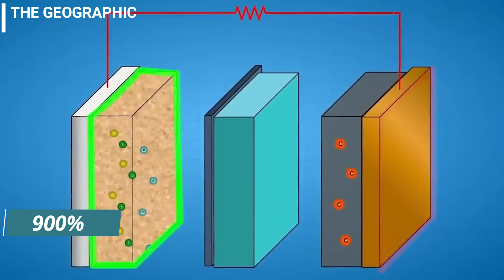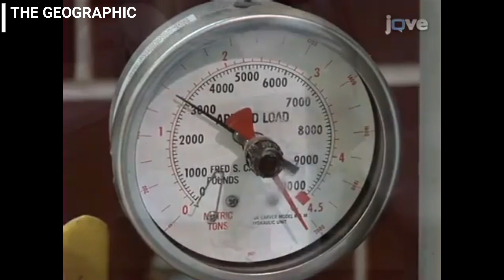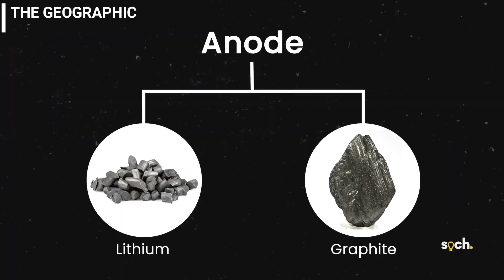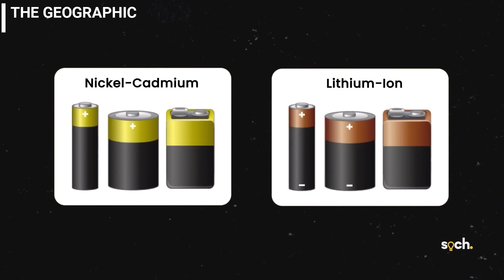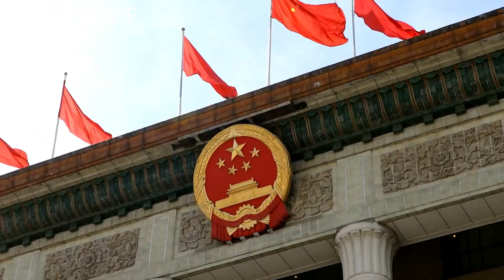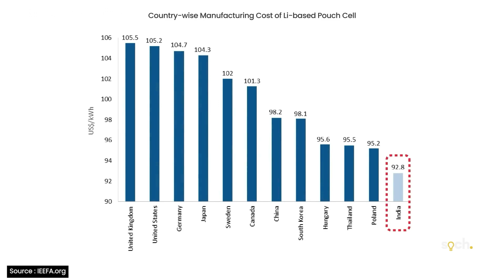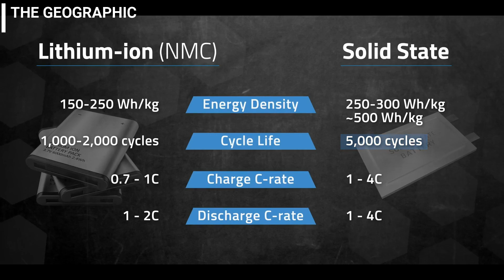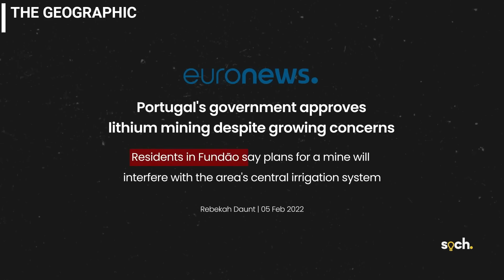What is Lithium? India's White Gold | लिथियम क्या है भारत को मिली लॉटरी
How India becoming an electric Super Power ?
What is Lithium?
India Will Not Be The Next China or can India be the next superpower of the economic world.